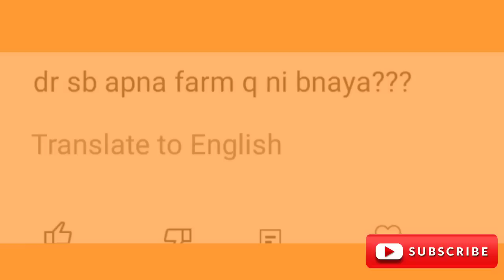Dr. Muzzammil call for investment II Dr . Muzzammil Dairy Farm II Dr. Muzzammil answer to question